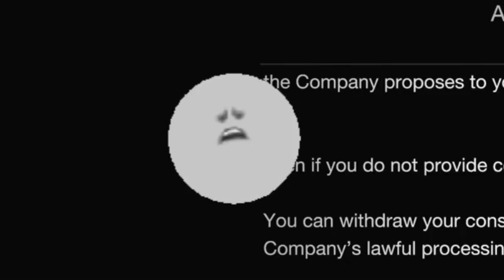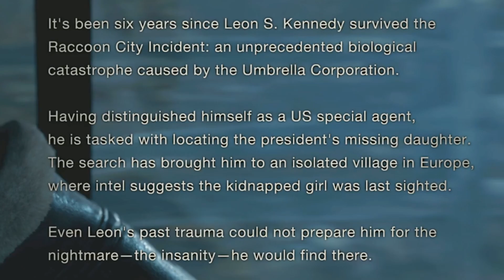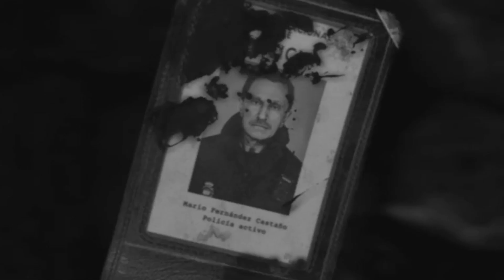LEON KENNEDY IS BACK! | Resident Evil 4 Remake [DEMO]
LEON KENNEDY IS BACK! | Resident Evil 4 Remake - Part 0
The Resident Evil 4 Remake comes out Tomorrow!
Sorry that the Quality is trash. My stream labs was messed up
R3Henny
Resident Evil 4 Remake gameplay, Resident Evil Remake 4 4k, Resident Evil 4 Remake Walkthrough.
This is a GTA 4 Gameplay, Walkthrough, and Let's Play. Grand Theft Auto 4 is my childhood! GTA 4 Theme. It goes hard! This not a GTA 4 100% Walkthrough. GTA 4 on PC.
This is not a GTA San Andreas 100% Walkthrough. Ryder is starting to annoy me. GTA San Andreas Review. What is the best GTA. Old San Andreas. Old GTA, GTA San Andreas Gameplay, GTA San
Andreas driving school, Ryder, Catalina GTA San Andreas. Zero GTA San Andreas, Zero Missions.